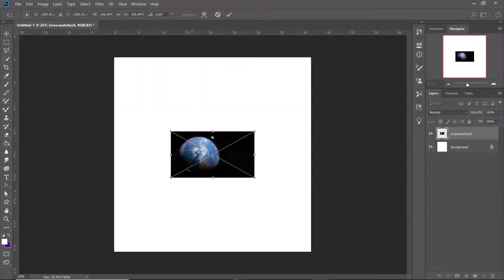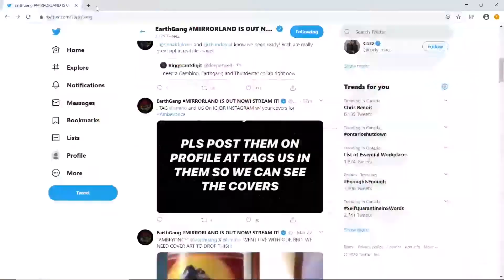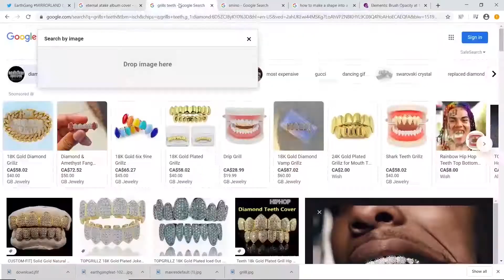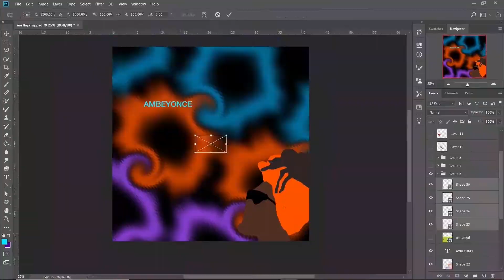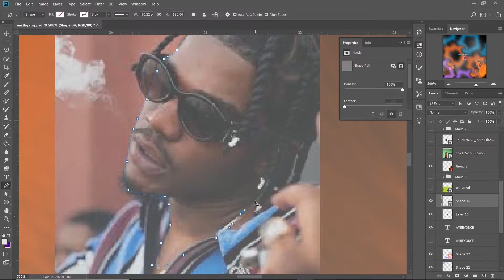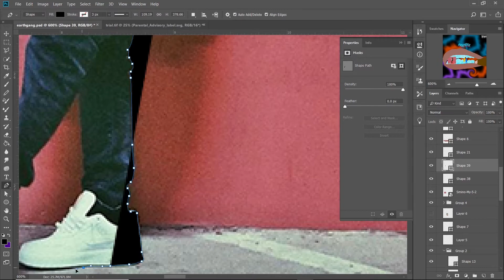KEEPIN BUSY, DAY 6: I MADE COVER ART FOR EARTHGANG (i messed up)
Got the chance to make some designs for a new Earthgang song.